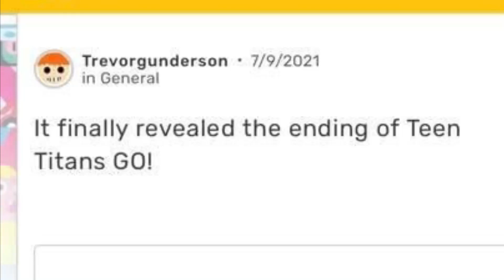Reaction ttg end 2022 remake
No dislikes!